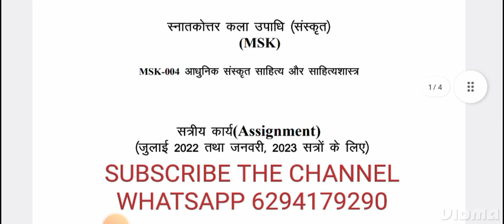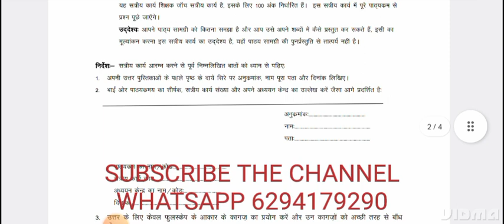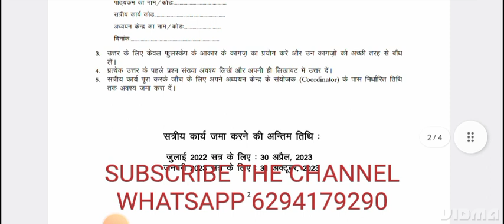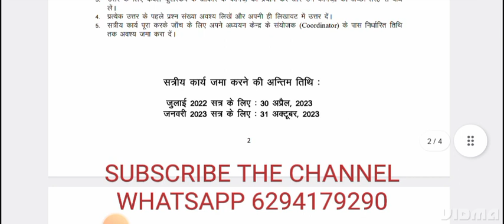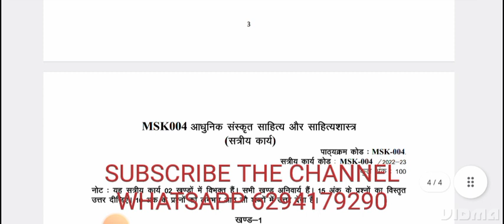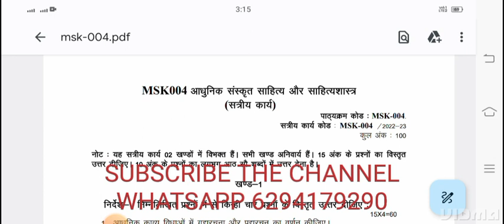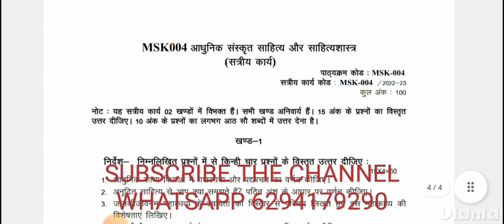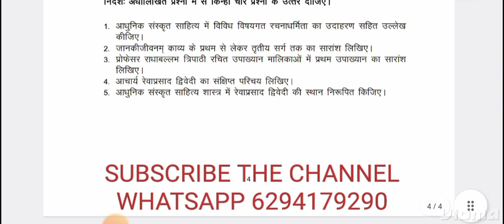March 29, 2023